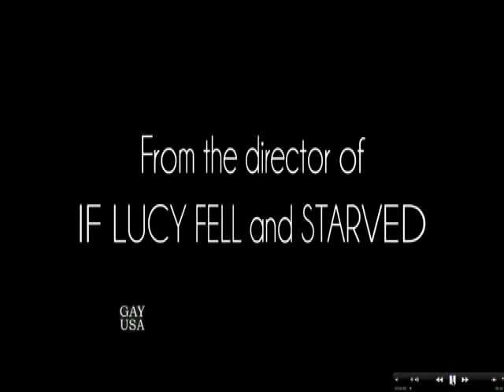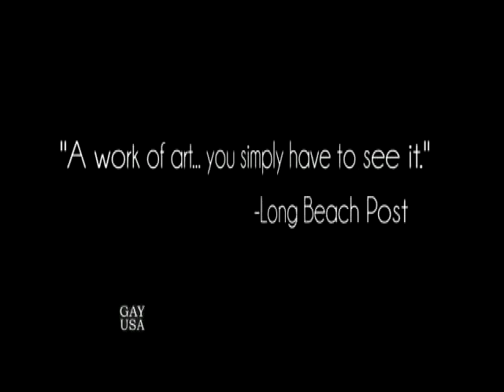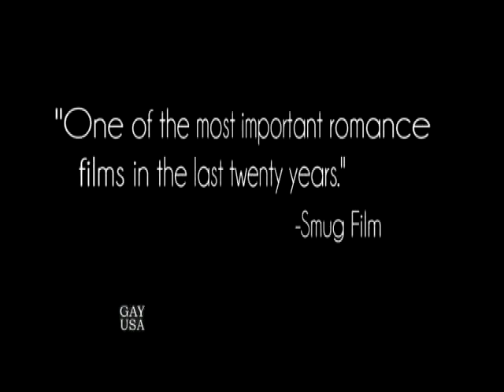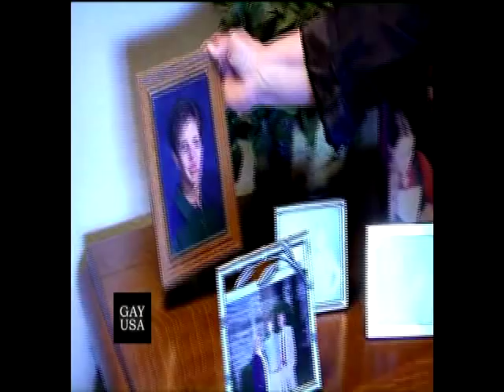Gay USA 2/4/15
A federal appeals court won’t stop same-sex marriages from going forward in Alabama on February 9th.

President Obama proposes Social Security justice for gay married couples who live in states that don’t recognize their marriages.

The Republican chair of the US House’s subcommittee on human rights says that LGBT rights are not human rights.

Some progress on the legislative front in Virginia…

…and regress in Indiana.

A couple of stories on how it is never too late to come out.

Sao Paulo launches a new way to help transgender kids.

The Massachusetts Department of Health says why HIV rates are lower in the Commonwealth.